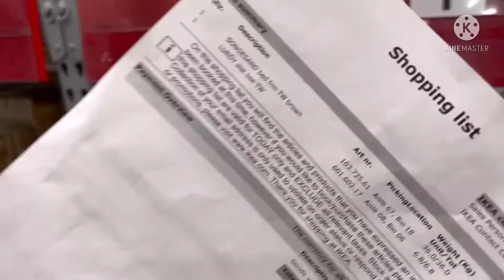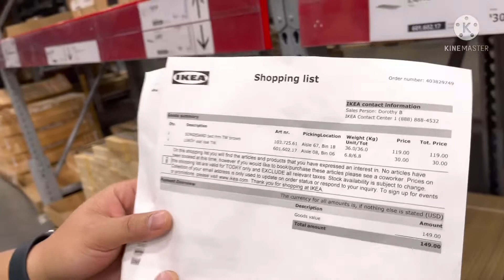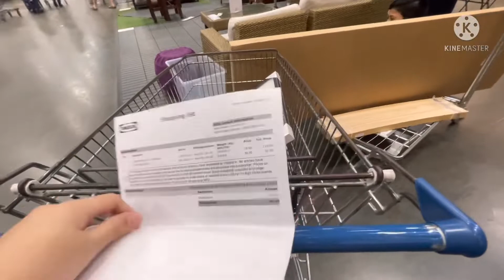Ikea Houston Shopping + Simple DIY Wall Painting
DIY wall painting project ni Papa Toto 👍🏻👍🏻😜 Good Job Mahal ko

Hi guys! let’s join us sa aming Ikea Shopping day charot!
We just bought a bed frame for miggy’s bedroom and we are innovating ways to see what we can do to make it more pleasantly, comfortable and cozy ang ating bagong bahay. . DO it Yourself Wall painting sa ating tv wall within our living space sa ating bagong bahay 😍🥰